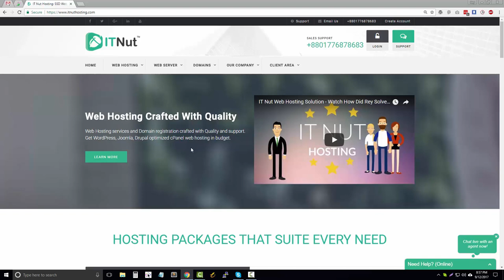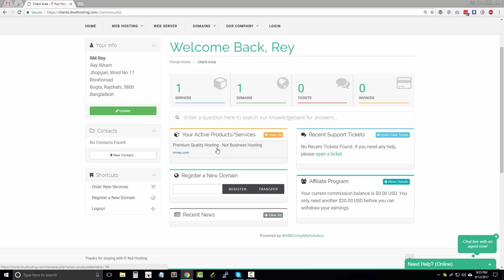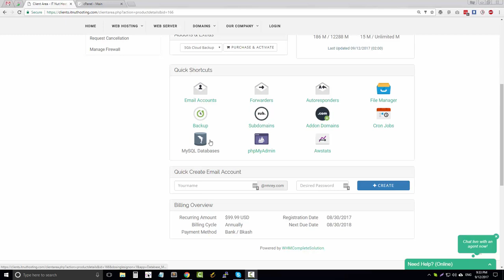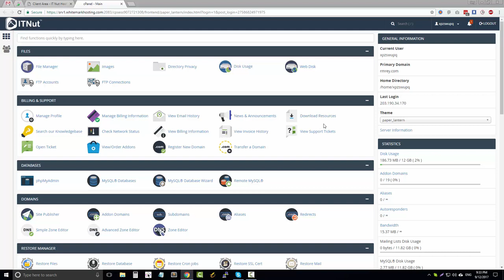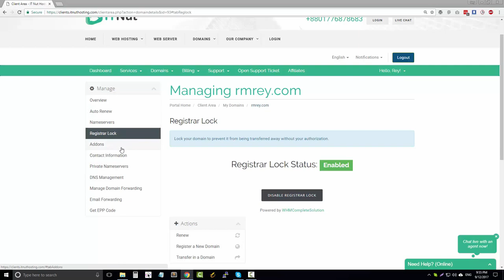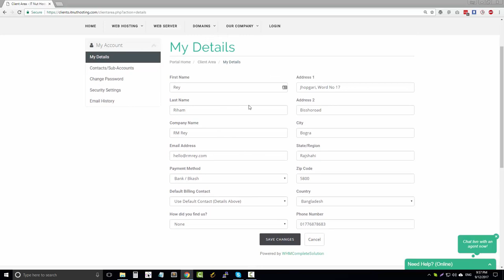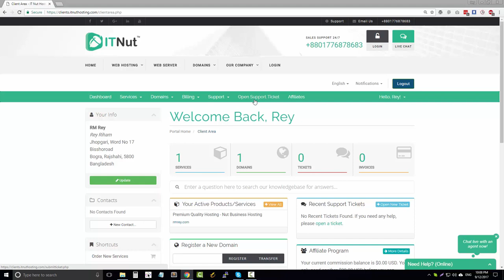How to login & Manage IT Nut Hosting Account Bangla IT Nut Hosting BD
This video shows how can you login at IT Nut Hosting account after purchasing web hosting and domain from IT Nut Hosting Bangladesh.

আপনার প্রতিষ্ঠানের ওয়েবসাইট বানানোর জন্য ডোমেইন হোষ্টিং কেনার কথা ভাবছেন? কোথায় থেকে কিভাবে ডোমেইন হোস্টিং কিনবেন তা বুঝতে পারছেন না? এখন আপনি খুব সহজেই এবং কমদামে ভালো মানের ডোমেইন হোষ্টিং কিনতে পারবেন IT Nut Hosting থেকে।

আইটি নাট হোষ্টিং এর সুবিধা সমুহঃ
১) ২৪ ঘন্টা ফ্রেন্ডলি কাস্টমার সাপোর্ট।
২) একাধিক বালেন্সড ফিচার সম্পন্ন প্যাকেজ। (আমরা সকল প্যাকেজে স্পেস, ব্যান্ডউইথ এর ভারসাম্য বজায় রাখি যেন আপনার ভিন্ন ভিন্ন চাহিদা অনুযায়ী সমাধান দিতে পারি। )
৩) ৯৯.৯% আপটাইম গ্যারান্টি।
৪) বিকাশ, ব্যাংক এবং অন্যান্য উপায়ে সহজে পেমেন্ট করার সুবিধা।
৫) কেনার আগেই ১৫ দিনের জন্য হোষ্টিং ফ্রিতে যাচাই করার সুবিধা।
৬) সিপ্যানেল এর মাধ্যোমে সহজে আপনার ওয়েবসাইট নিয়ন্ত্রনের সুবিধা।
৭) SSD এবং অন্যান্য আধুনিক টেকনোলজি দিয়ে তৈরি দ্রুত গতি সম্পন্ন উন্নত সার্ভার।
৮) অটো অয়েবসাইট ব্যাকআপ এবং রিস্টোর করার সিস্টেম (এই সুবিধা সব কোম্পানিতে পাবেন না।)
৯) অনলাইন ওয়েবসাইট বিল্ডার।
১০) সহজে স্ক্রিপ্ট ( যেমনঃ ওয়ারডপ্রেস,জুমলা) ইন্সটল করার সুবিধা।
১১) সার্ভিস পছন্দ না হলে ৩০ দিনের টাকা ফেরত গ্যারান্টি।

 In this video you will learn:
1) Logging in to IT Nut Hosting Account.
2) Overview of IT Nut Hosting Client area.
3) How to easily manage domains at IT Nut Hosting BD.
4) Easily one click login to your cPanel at IT Nut Hosting.

This is a web hosting bangla tutorial to introduce you with IT Nut Hosting Client area.